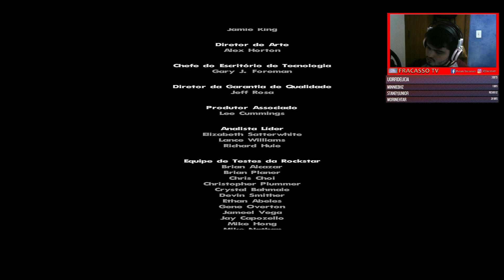Final do GAME!!! - GTA San Andreas #18